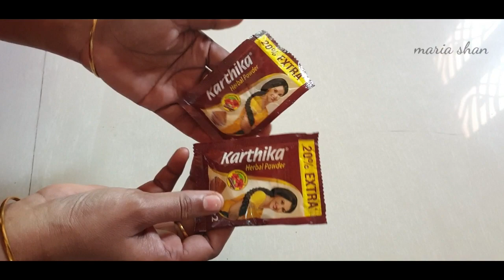வெறும் 2 ரூபாயில் உங்க பாத்ரூம் tiles பளபளக்கும் | how to remove bathroom tiles stains in Tamil